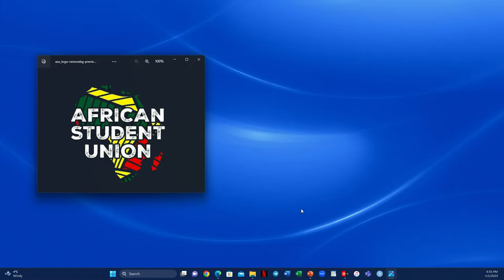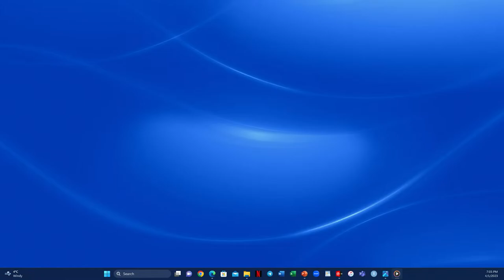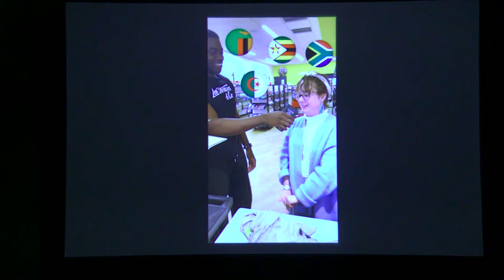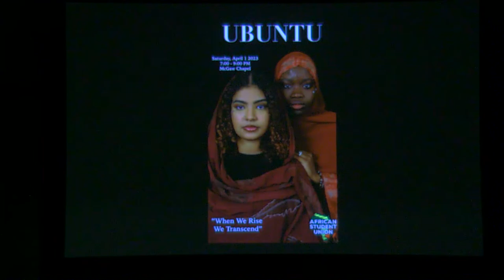Wooster African Student Union presents UBUNTU: When We Rise, We Transcend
The African Student Union at The College of Wooster presents UBUNTU 2023: When We Rise, We Transcend at McGaw Chapel at 7:00 pm on Saturday, April 1.